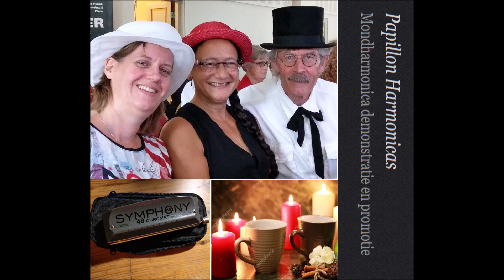Papillon Harmonicas volksdans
Nice evening with our trio Papillon Harmonicas practising for a Folkdance festival. Playing my new Seydel Symphony 48 with polished steel reeds ! Like to share , just a recording with my phone.